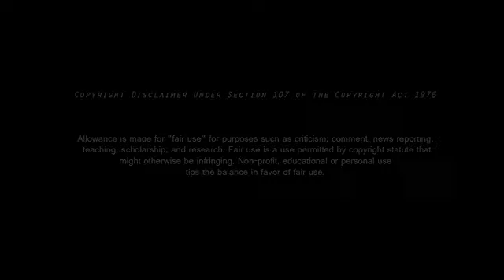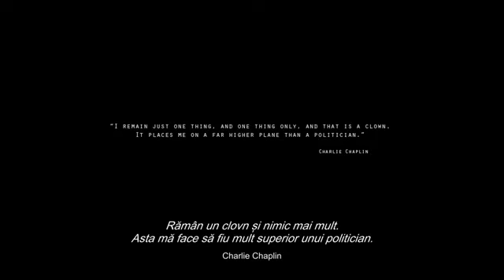Marele Dictator - Discursul (Charlie Chaplin)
Forţa cuvintelor şi felul în care este rostit discursul te lasă mut. Simţi cum semnificaţia frazelor îţi intră în vene şi ţi se împărştie, parcă, în tot trupul.

    Îţi ajunge la inimă dar o priveşti şi raţional. Este extrem de puternic, demonstrativ, şi îl puteţi asculta mai jos.

     "Tuturor celor care mă aud le spun: Nu disperaţi! Nefericirea care ne-a copleşit acum este doar o lăcomie trecătoare"

    "Nu sunteţi maşini, nu sunteţi dobitoace! Sunteţi oameni! Aveţi dragostea umanităţii în inimile voastre!"